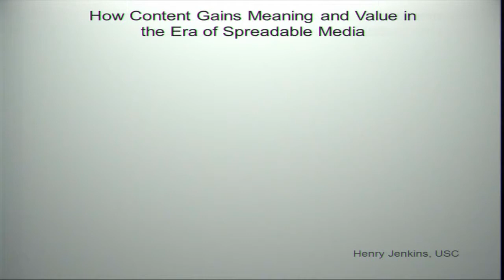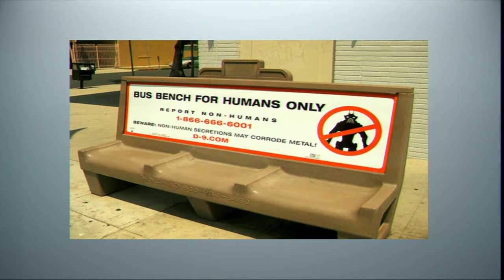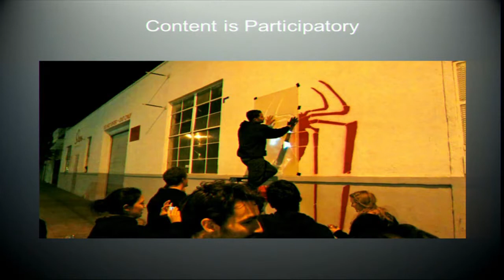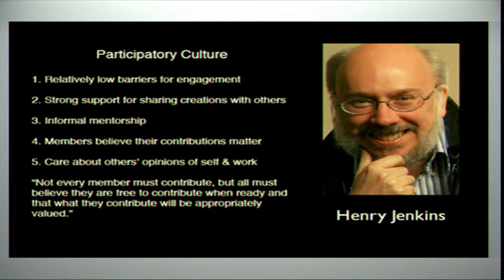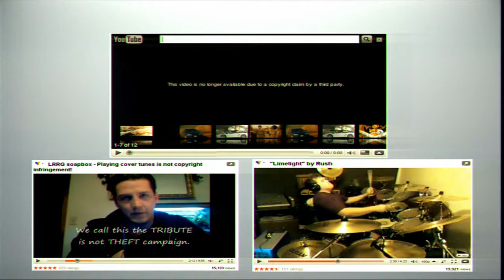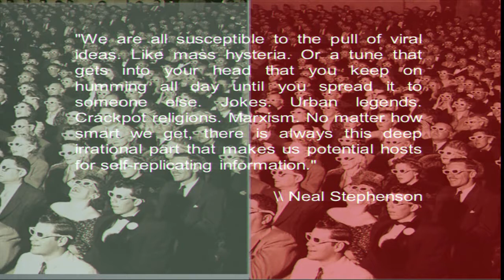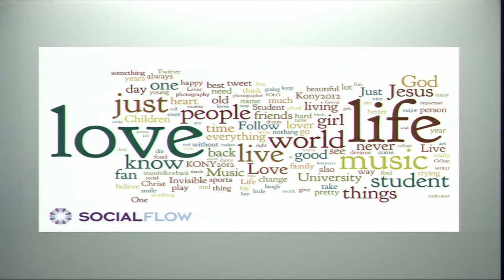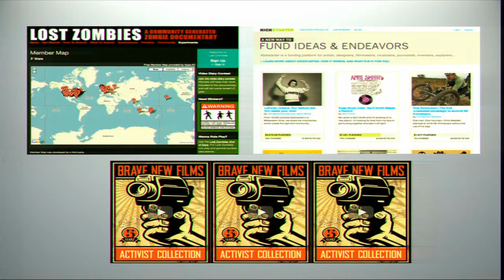H.Jenkins - Keynote: How Content Gains Meaning and Value in the Era of Spreadable Media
6/6/2012
Congresso nazionale Sirem 2012
Contenuti, significati e valori nella cultura transmediale
Milano, 5-6 giugno 2012, Università degli Studi di Milano-Bicocca